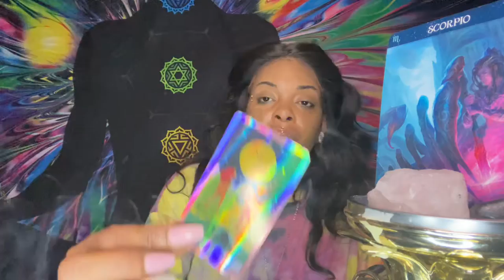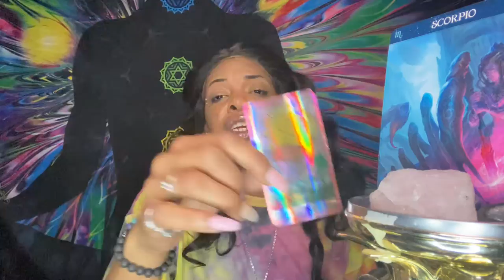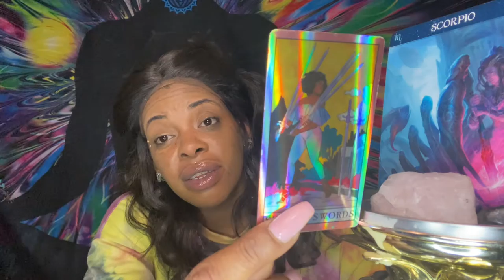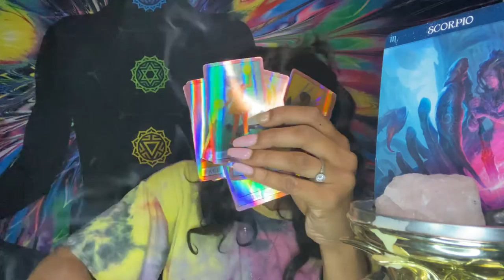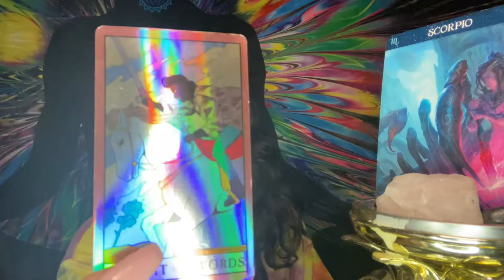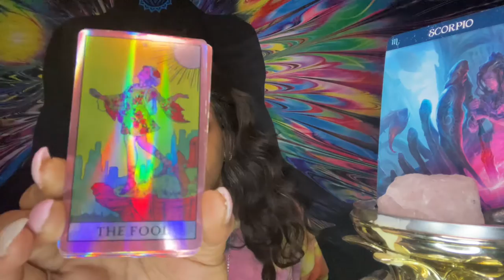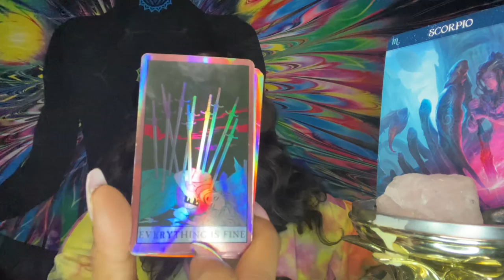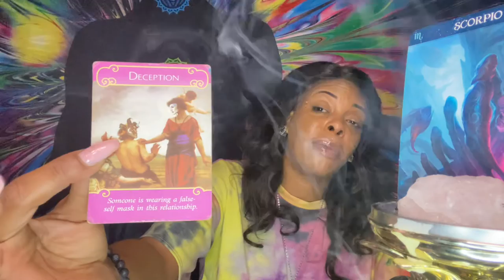Scorpio ♏️ Deceptive and Disrespectful 🧐